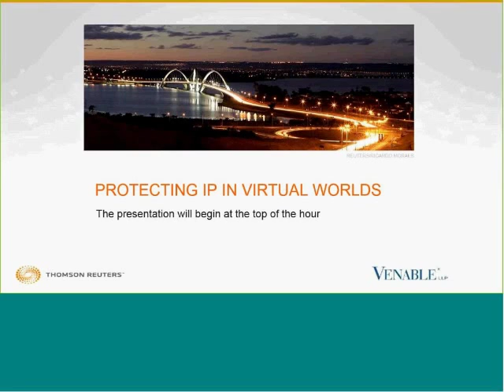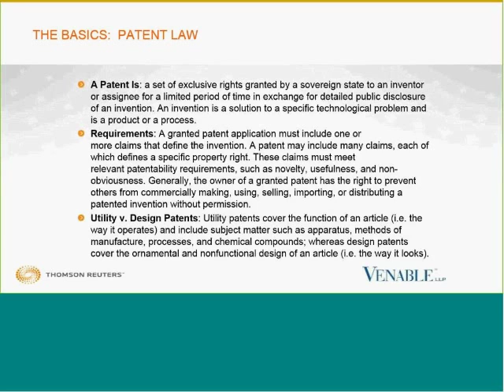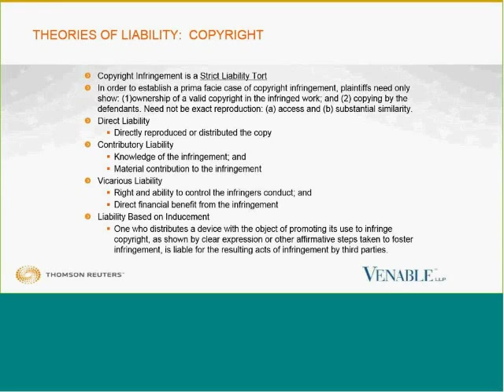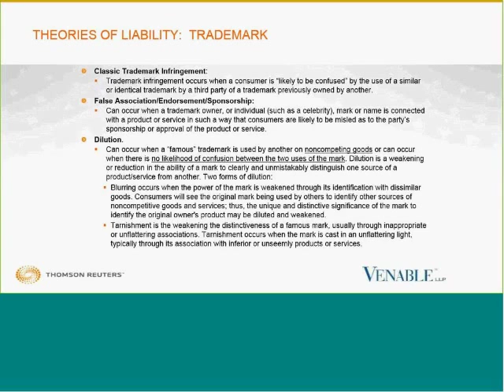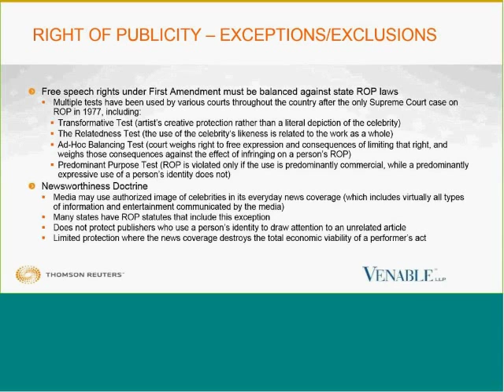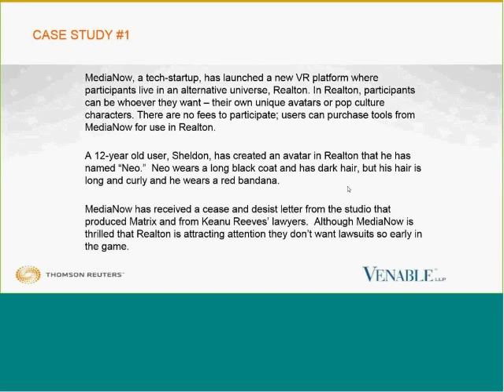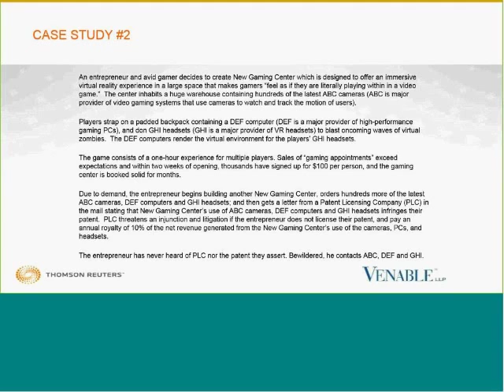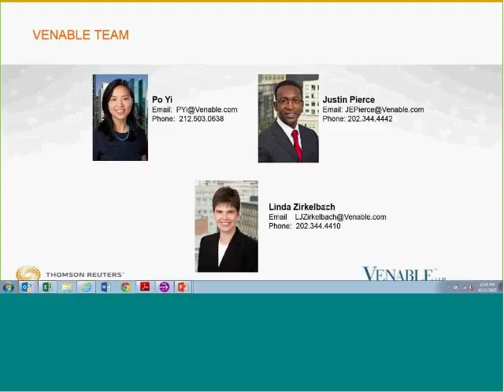Protecting IP in Virtual Worlds - October 21, 2015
Po Yi, Justin Pierce and Linda Zirkelbach presented a webinar on legal challenges faced by intellectual property owners when protecting their brands in the virtual world. The webinar was designed to:

 - Identify the challenges virtual worlds can create for IP owners
 - Understand the legal implications of intellectual property rights in virtual worlds
 - Understand the differences between legal rights in the real world and virtual worlds